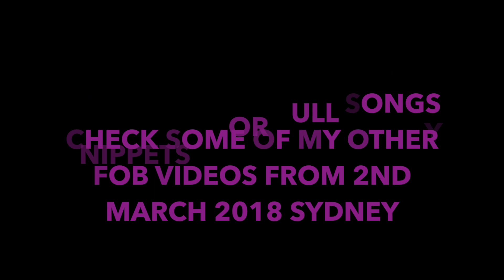Fall Out Boy SYDNEY 2nd March 2018 - Snippets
FOB Snippets from Qudos Areana 2nd March 2018